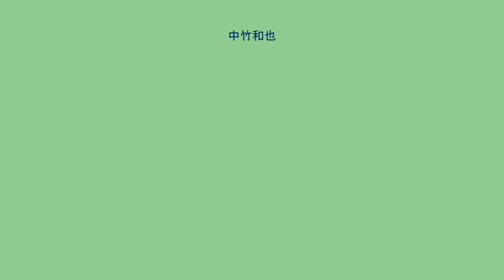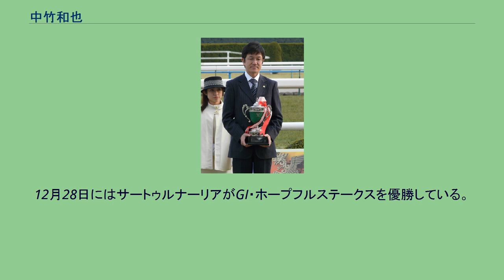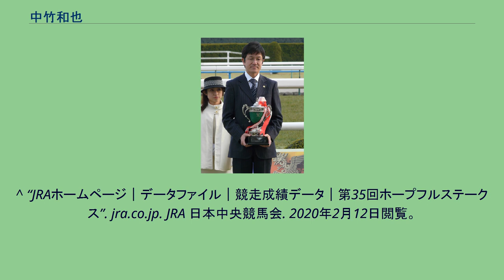中竹和也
中竹 和也（なかたけ かずや、1964年11月26日 - ）は日本中央競馬会 (JRA) ・栗東トレーニングセンターに所属している調教師。
元騎手。
1980年、栗東・吉田三郎厩舎所属の騎手候補生となる。
1984年、騎手免許を取得する。
3月3日にデビューし、3月25日に初勝利を挙げた。
1985年、阪神障害ステークス（秋）をニイキで制し、重賞初勝利を挙げる。
1992年、4月にフリーとなる。
1993年、障害競走で12勝を挙げ、JRA賞最多勝利障害騎手を初受賞する。
1998年、2度目の受験で調教師免許を取得し騎手を引退する。
騎手成績はJRA通算2469戦176勝。
1999年、厩舎を開業する。
3月27日、初出走となった阪神競馬場の第8レースでは、ゼンノタカモクが9番人気で8着となる。
6月26日、函館競馬場の第6レースで7番人気だったダイヤモンドピアスが勝利し、のべ31頭目で初勝利を挙げる。
9月23日に大井競馬場で行われた東京盃にビコーミニスターが出走し、地方競馬初出走で2着となる。
2001年、8月27日に金沢競馬場で行われた白百合賞をダッシュフォーサンが制し、地方初勝利を挙げる。
2009年3月、ファルコンステークスをジョーカプチーノで勝ち、重賞初勝利。
翌々月のNHKマイルカップも同馬で制し、GI初勝利を果たした。
2018年7月6日、角居勝彦調教師の調教停止処分に伴い、翌年1月までの間、臨時で同厩舎の管理馬全頭を受け入れていた。
その中には2017年の菊花賞優勝馬のキセキもいた。
12月28日にはサートゥルナーリアがGI・ホープフルステークスを優勝している。
2019年6月30日、ラジオNIKKEI賞をブレイキングドーンで勝ち、史上6人目となるJRA全10場重賞制覇を達成した。
^ “JRAホームページ｜データファイル｜競走成績データ｜第35回ホープフルステークス”. jra.co.jp. JRA 日本中央競馬会. 2020年2月12日閲覧。
^ “【ラジオＮＩＫＫＥＩ賞】ブレイキングドーンが重賞初制覇　中竹調教師は史上６人目のＪＲＡ全１０場重賞制覇”. スポーツ報知 (2019年6月30日). 2019年6月30日閲覧。
^ 2015年新潟大賞典レース結果 - netkeiba.com、2015年5月19日閲覧